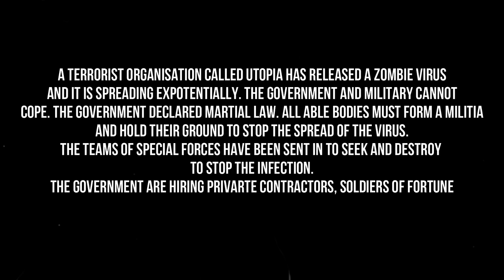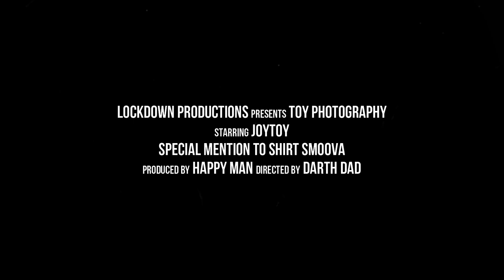1/18 JoyToy Toy Photography Part 19